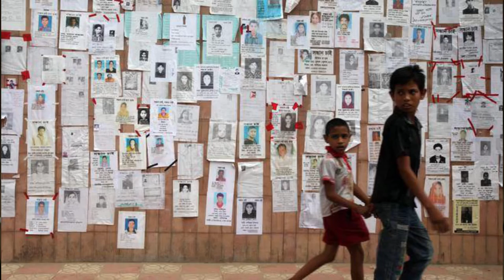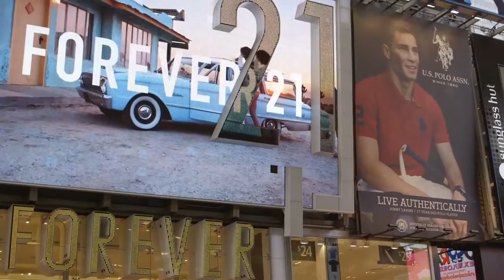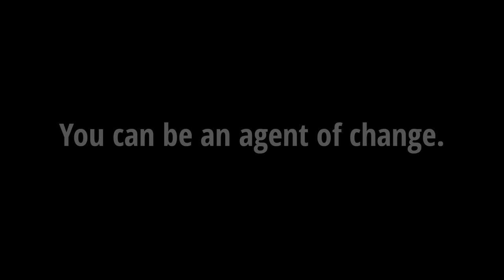True Cost. True Change.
Andrew Morgan, the director and writer of True Cost shares his film with Parsons students in New York City, discussing the impact of fashion on people and the planet. See the students’ reactions and learn how you, too, can be an agent of change within the fashion industry.